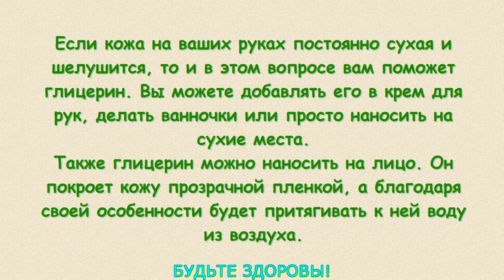Boлшeбныe свoйcтвa глицepинa